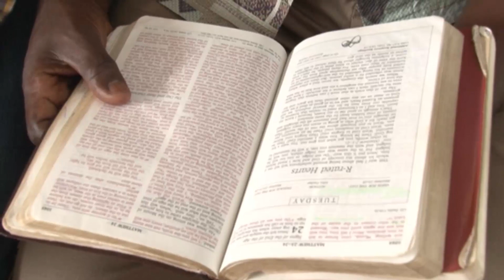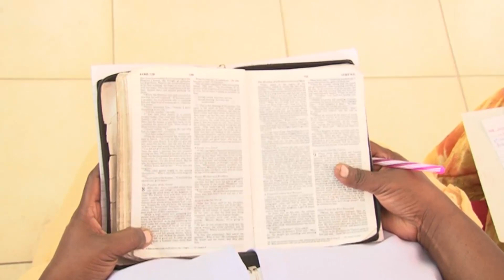PST DANIEL KANG'ETHE on HOLDING ON TO YOUR FAITH-KINGDOM SEEKERS FELLOWSHIP-NAIROBI,KAYOLE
GOD BLESS YOU IN ADVANCE